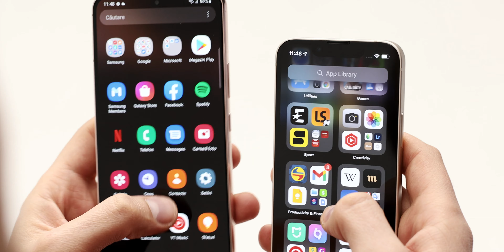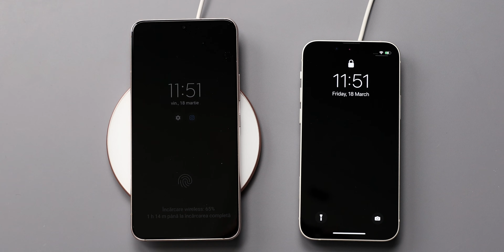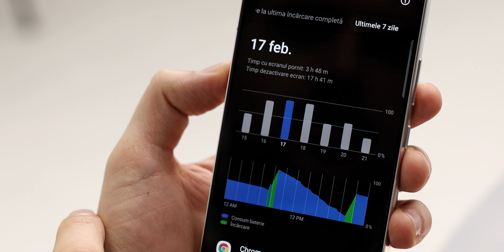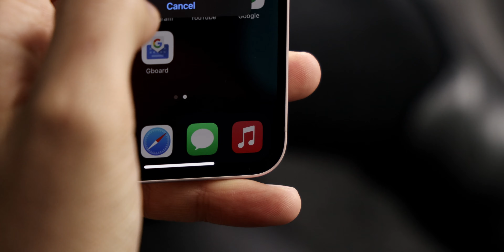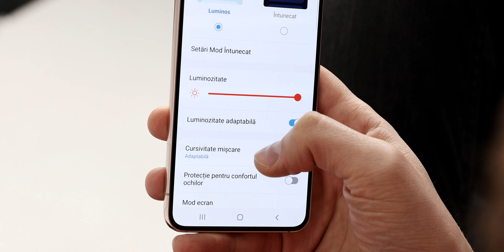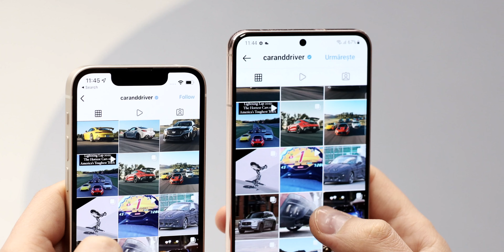iPhone 13 Mini vs Galaxy S22. Battle între cei mici.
Ăsta e Galaxy S22 și iPhone 13 MIni. Cele mai mici telefoane de top. Dar care e mai bun?